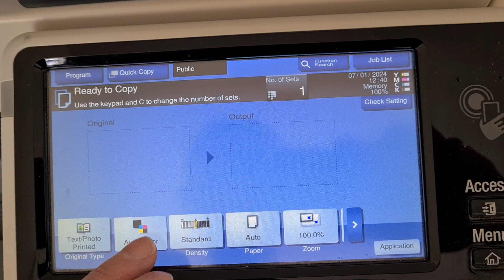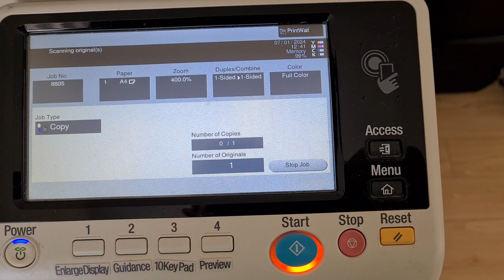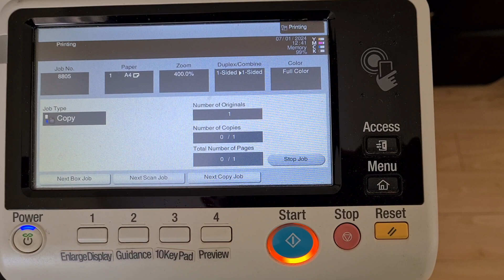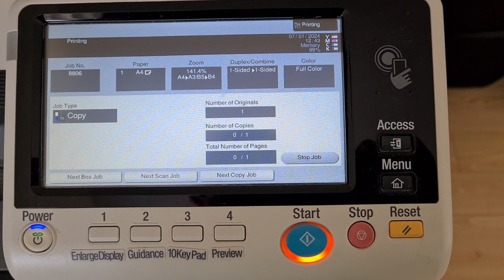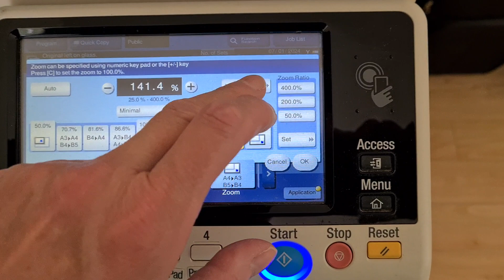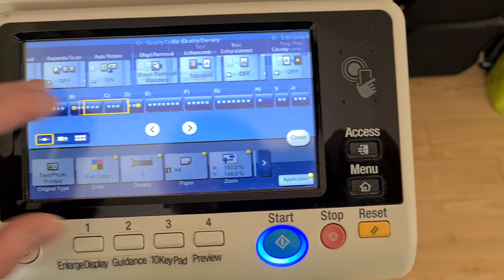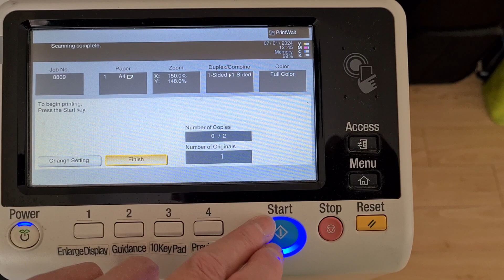Piece of automotive reflector